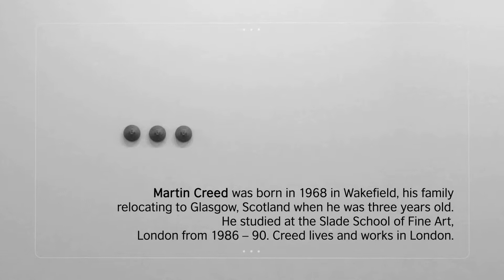Martin Creed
New Past: Contemporary Art from UK exhibition in Tashkent